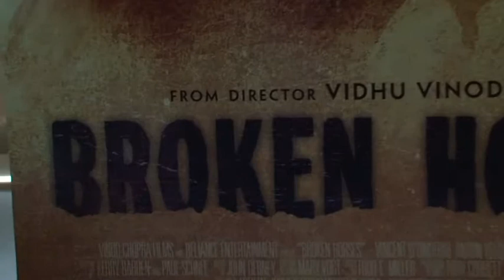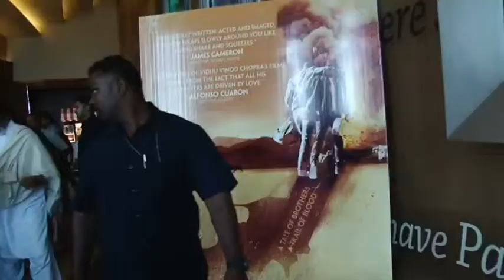4 BNBNEWS AAMIR KHAN AMITABH BACHAN AT TRAILERR LAUNCH OF FILM BROKEN HORSES